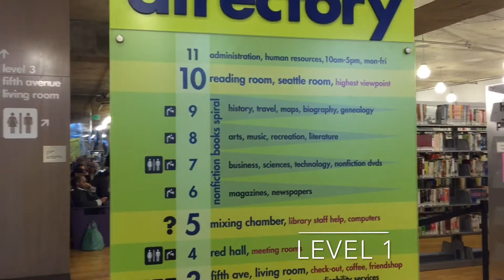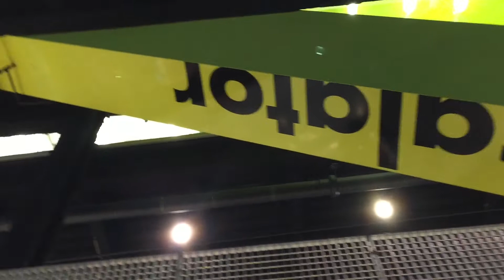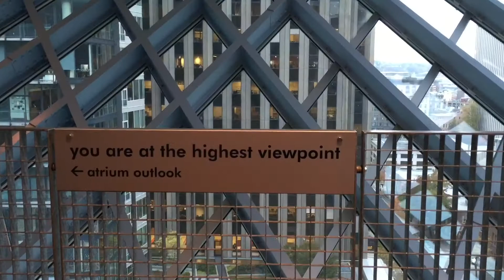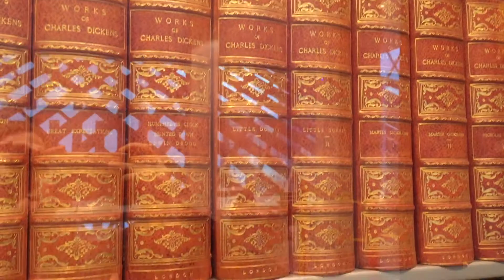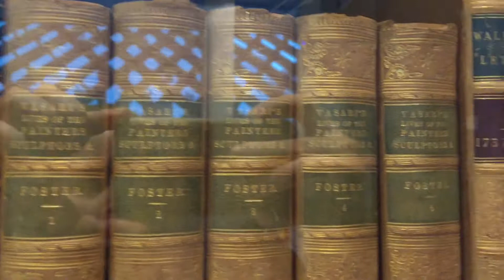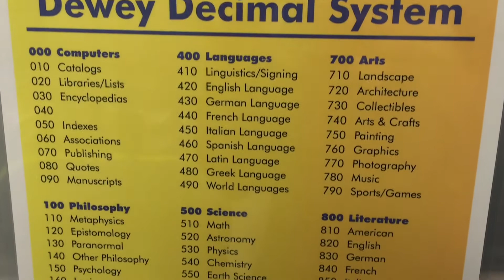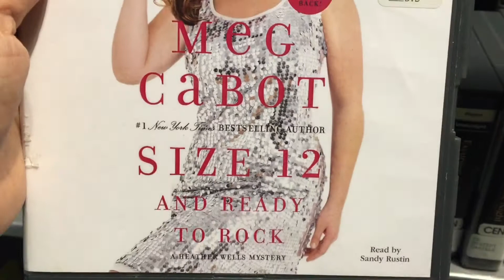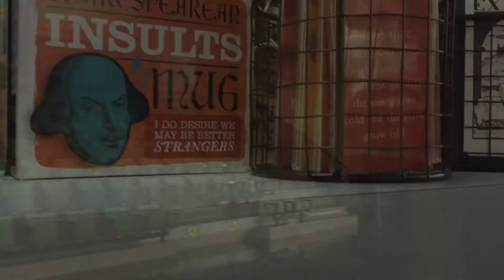Seattle Public Library - EUA | USA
A Biblioteca Pública de Seattle é linda!

Se você gostou desse vídeo, clique no "joinha" para ajudar a compartilhar e divulgar o vídeo!